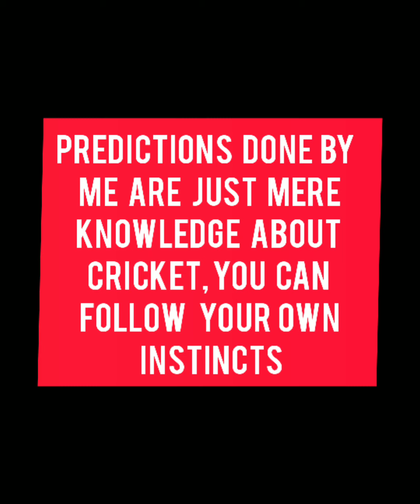Dream 11 IPL KXIP Vs RCB GAME 6 Match Predictions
It's game 6 of Dream 11 IPL KXIP Vs RCB , and it has been full of fun and excitement ,already 2 big scores been scored and a Super Over and How exciting more can it get , it just gets bigger bad bigger , my video is about Dream 11  match prediction for today's evening game.